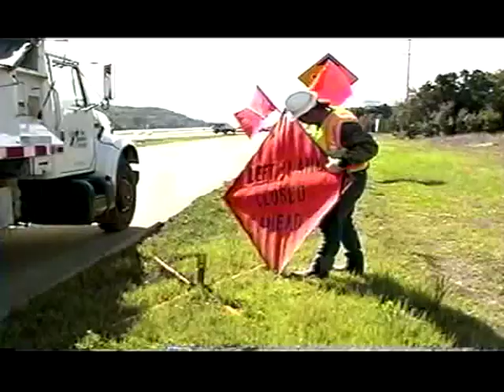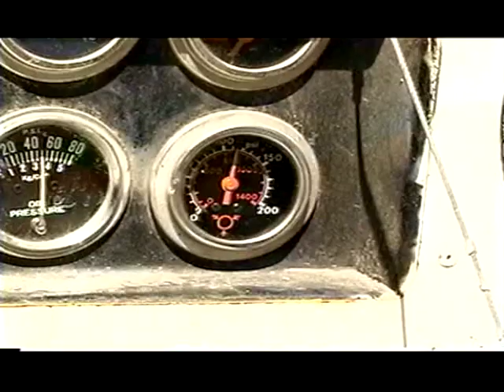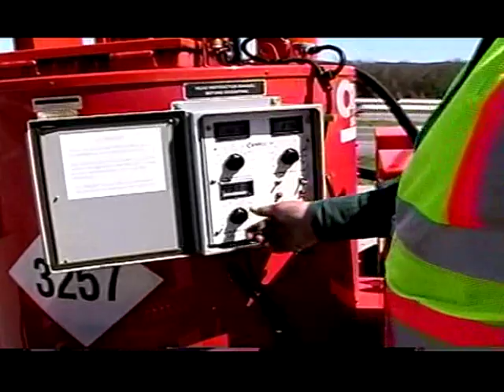0-4061-P2: Crack Sealing Asphalt Pavement Video (Part One)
Video showing proper method of installing different crack sealers.